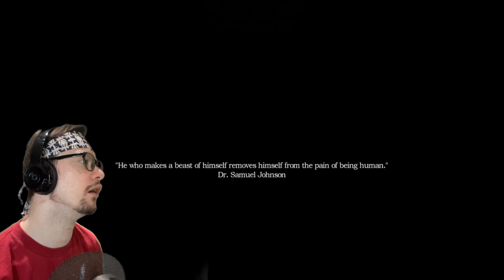THE SCARIEST GAME I'VE PLAYED SO FAR | Amnesia A Machine For Pigs